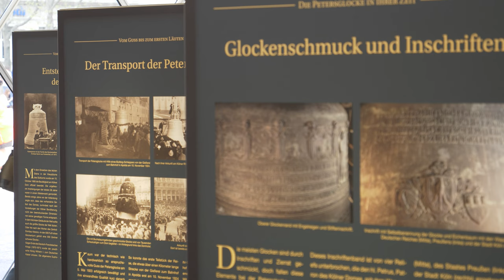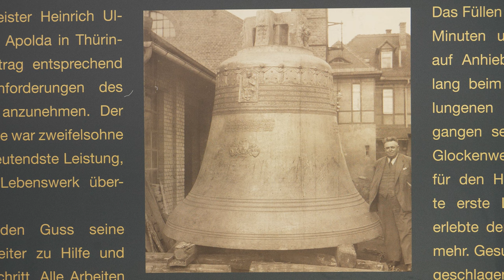100 Jahre "Decker Pitter" - Ein besonderer Geburtstag am Kölner Dom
Der "Decke Pitter" – die Petersglocke des Kölner Domes – feiert am 5. Mai 2023 ihren 100. Geburtstag. 1923 wurde die tontiefste freischwingende Glocke der Welt im thüringischen Apolda gegossen, 1924 erreicht sie den Glockenstuhl im Kölner Dom.
2011 brach ihr Klöppel, der im gleichen Jahr neu gegossen wird.
Der Glocke zu Ehren begleiten Feierlichkeiten den 100. Geburtstag am Kölner Dom.